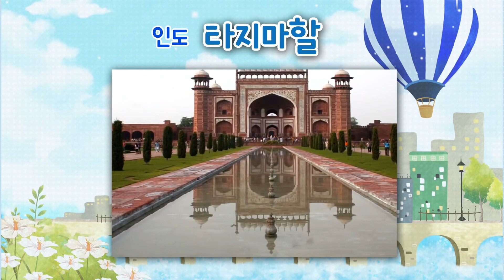누리나래 7호 2단계 이야기 나누기 영상 세계 여러 나라의 건축물을 지어요